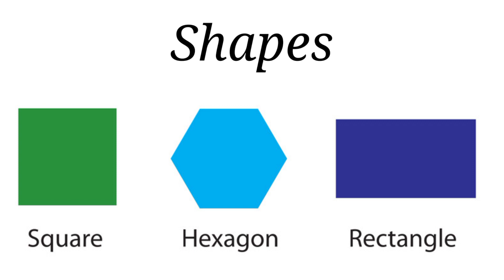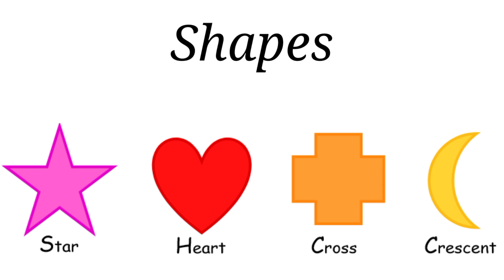Name of shapes, shapes lahan mulansati shapes name kids larning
Name of shapes lahan mulansati shapes
circle  ovel